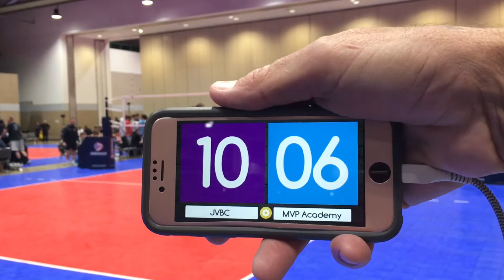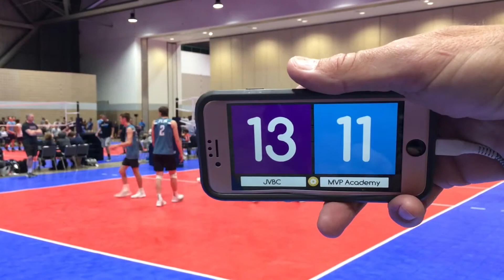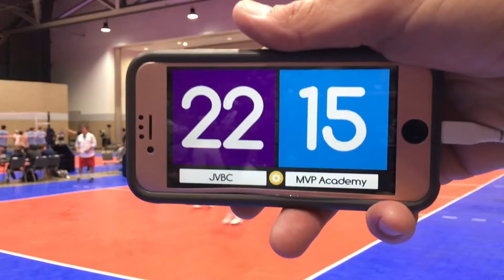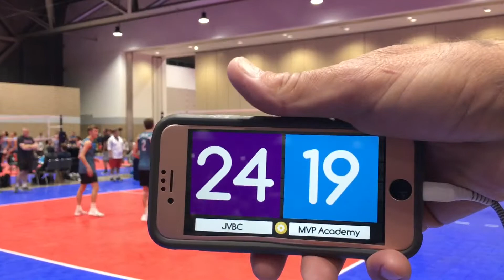BJNC 2021 D2 MVP S1